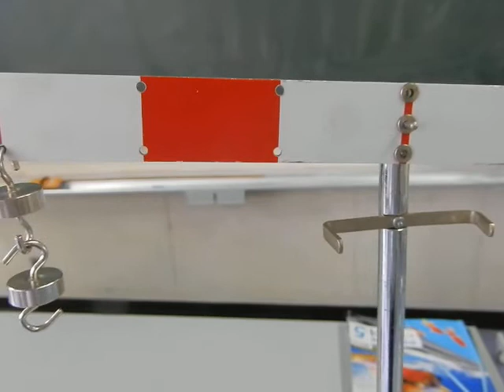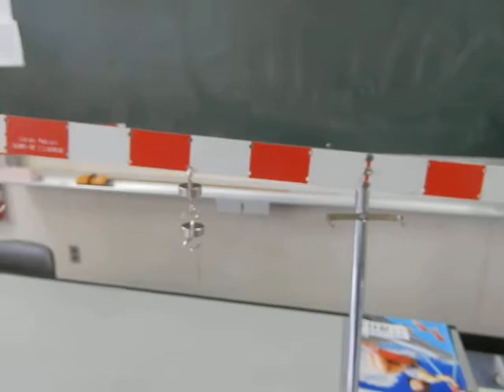てこの原理 小学校６年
てこのはたらきにはきまりがあります。支点からの距離に重さをかけたものがてこを傾けるはたらきの大きさを表わしています。実験の左側で、おもりの重さを２として支点からの距離を３とすると傾けるはたらきの大きさは６になります。右側で支点からの距離を６とするとおもりの重さは１個でつり合うことになります。台秤で力を比較